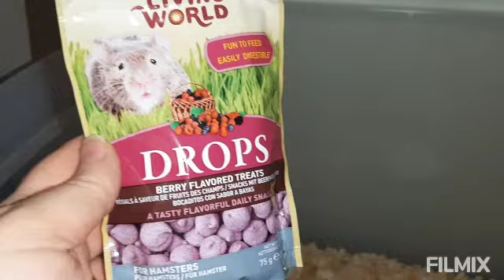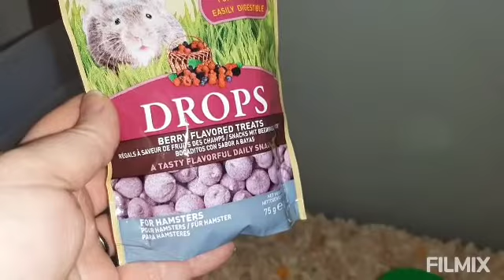Spend Easter with Us! Happy Easter 2022! Soaking up the memories!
Happy Easter! We had such a fun filled day! I was really looking forward to dinner with the family. After over a year, it was long over due! Soaked up all the moments 💕

Have a lovely day my friends!

~Stephanie ❤

coffeewithstephanie20